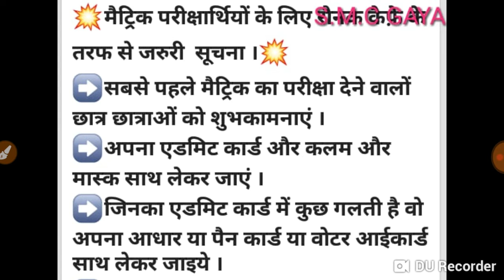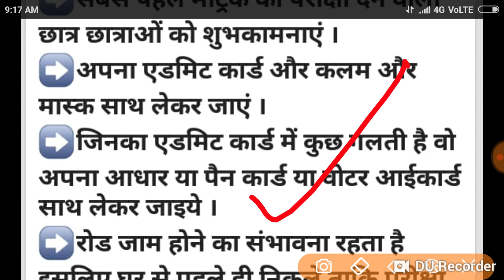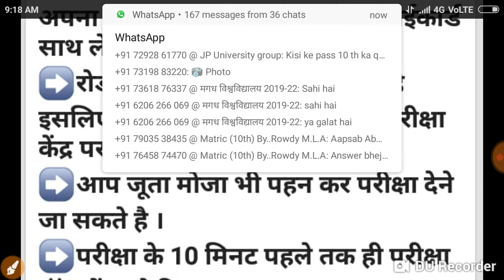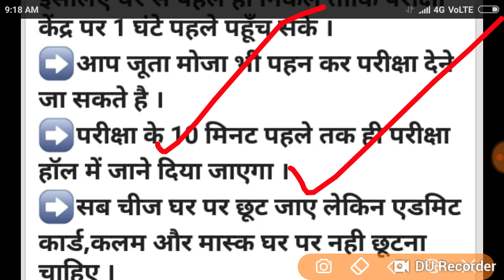BIHAR Board 10th आज़ की बड़ी ख़बर परीक्षा से पहले जरूर देखों Live न्यूज़।